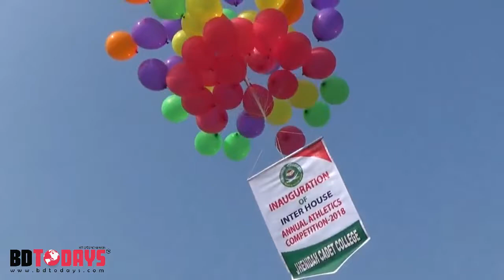ঝিনাইদহ ক্যাডেট কলেজে আন্তঃহাউস বার্ষিক ক্রীড়া প্রতিযোগিতা শুরু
১২ ডিসেম্বর ঝিনাইদহে ক্যাডেট কলেজে শুরু হয়েছে ৫৪ তম আন্তঃহাউস বার্ষিক ক্রীড়া প্রতিযোগিতা। আজ সকালে বেলুন উড়িয়ে ও পায়রা অবমুক্ত করে প্রতিযোগিতার উদ্বোধন